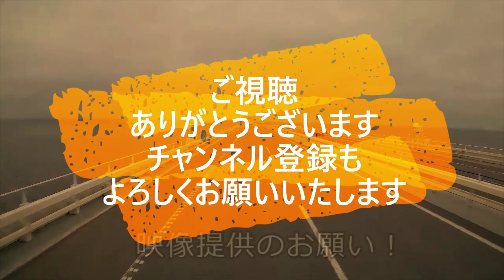迷惑運転者たち No.1530 考え事で 信号無視！・・緊急回避で間一髪・・ヒヤリハット事例！・・【トレーラー】【車載カメラ】